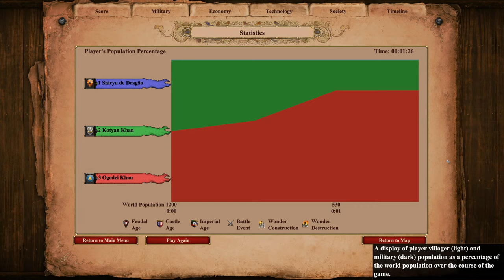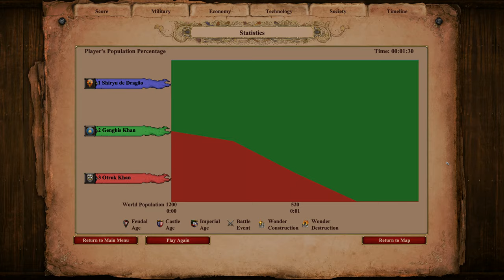AoE II: Definitive Edition | 600 (Cumans) Elite Steppe Lancers vs 600 Elite Mangudai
The Mangudai is the unique unit of the Mongols in Age of Empires II. It is a cavalry archer with an attack bonus against siege weapons.

Mangudai can be upgraded to Elite Mangudai in the Imperial Age.